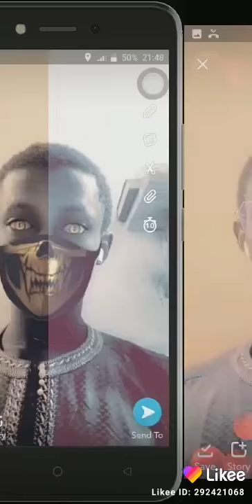Keba mahmod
Gassama